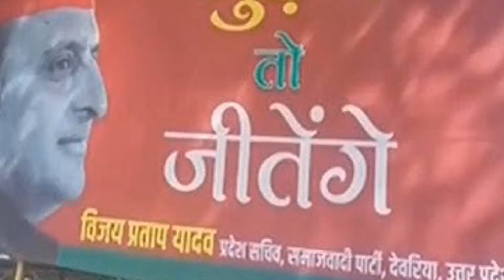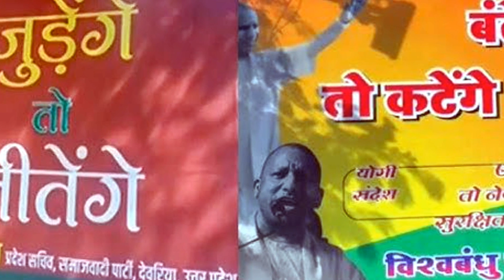CM Yogi के कटेंगे तो बटेंगे नारे पर ये क्या बोल गए Akhilesh| BJP | SP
उत्तर प्रदेश के पूर्व मुख्यमंत्री अखिलेश यादव ने सीएम योगी आदित्यनाथ के ‘कटेंगे तो बटेंगे’ नारे पर प्रतिक्रिया देते हुए कहा कि ‘जुड़ेंगे तो जीतेंगे’ का संदेश देना महत्वपूर्ण है। उन्होंने इस बात पर जोर दिया कि एकता और सहयोग से ही समाज में सकारात्मक बदलाव लाया जा सकता है। यादव ने अपने बयान में समाजवादी पार्टी की एकता और विकास की दिशा में प्रयासों को आगे बढ़ाने की बात की, यह दर्शाते हुए कि सच्चा परिवर्तन तभी संभव है जब लोग मिलकर काम करें।

Former Uttar Pradesh Chief Minister Akhilesh Yadav responded to CM Yogi Adityanath's slogan "Cutenge to Batenge" (If we are cut, we will split) by emphasizing the importance of his own message: "Judenge to Jeetenge" (If we unite, we will win). He stressed that unity and collaboration are crucial for bringing about positive change in society. Yadav highlighted the efforts of the Samajwadi Party to promote unity and development, asserting that true transformation is only achievable when people work together.

"News faster than the speed of light". !!!

     That's what our caption is..!!

   "A common man's chaperon"..!!

बाबा देखो...हमारे बारे में कुछ बताएं उससे बेहतर है कि इस खबर चौराहा के एक चक्कर लगा जाओ...एक चक्कर लगाओगे तो तुरंत ब्रह्मज्ञान होगा कि का है ई खबर चौराहा...फिर भी औपचारिकता खातिर बताए दे रहें हैं कि खबर चौराहा खबरों का ऐसा चौक है जहां से आप खबर तक पहुंच जाएंगे, खबर तक पहुंचने के लिए आपको इस चौराहे से बस ट्रक टैंपो ट्रेन टमटम ट्रॉली सब मिलेगा... खालिस बकैती के बीच यहां सामाजिक सरोकार और विकार पर सार्थक चर्चा होती है...बंफाड़ बकैती के बीच दूध दवाई मिठाई कढ़ाई की चर्चा होती है... राजनीति की रंजिश से राज करने की सियासत तक सब सटासट मिलेगा...और तो और ऐसी खबरें जिन्हें गदर कहो या गरदा..पढ़कर कह दोगे कि ई तो हद है... डकैती छिनैती बकैती पर बंदूकबाजी होती है यहां...और सुनो...इस वेबसाइट में लिखने वाले लेखक नहीं लिक्खाड़ कहे जाते हैं...समझेव...तो आओ एक चक्कर लगा जाओ...यकीन मानों...मजा आ जाएगा गुरु...बहुत जबर है यहां का मामला...

Baba, look... instead of telling us anything about us, it is better to go round this Khabar Chauraha... if you go round, you will immediately get the knowledge of what is this Khabar Chauraha... still for the sake of formality, I am telling you that Khabar Chauraha is such a square of news from where you will reach Khabar, to reach Khabar, you will get bus, truck, tempo, train, tonga trolley from this square... in the midst of pure chatter, meaningful discussions on social concerns and disorders take place here... in the midst of wild chatter, there is discussion on milk, medicine, sweets, embroidery... from political rivalry to the politics of ruling, you will find everything one after the other... and what's more, such news which you can call a mutiny or a riot... after reading it, you will say that this is too much... here there is gunfire on robbery, snatching, chatter... and listen... those who write in this website are not writers, they are called likkhaad... understand... so come, go round once... believe me... you will enjoy it Guru... the matter here is very amazing...

Please Visit Our Others Channel

Khabar Chauraha